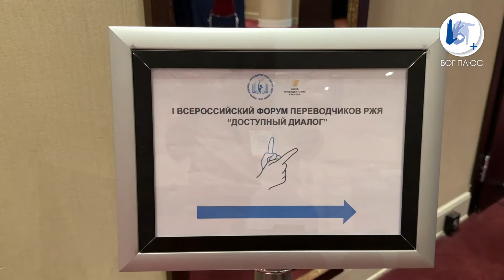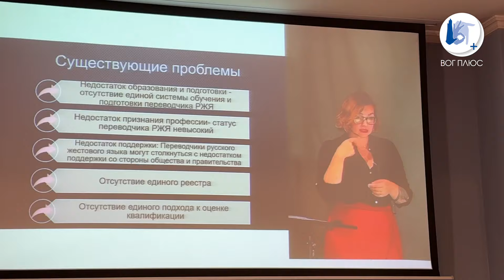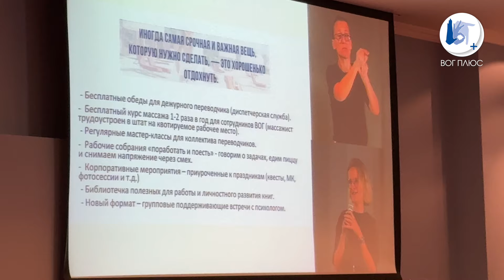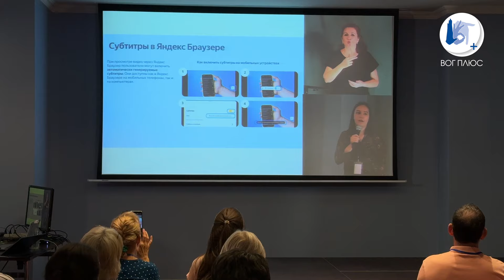I Всероссийский форум переводчиков РЖЯ «Доступный диалог»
Переводчики русского жестового языка являются неотъемлемой и очень важной частью сообщества глухих. ВОГ считает необходимым поддерживать переводчиков, быть открытыми к диалогу, делиться новостями и обмениваться опытом.
С 16 по 18 августа в Москве состоялся I Всероссийский форум переводчиков РЖЯ «Доступный диалог», организованный НОЧУ ДПО «УМЦ ВОГ» при поддержке Фонда Президентских грантов.

В Форуме приняли участие 170 человек из более 70 регионов России. Среди спикеров были как профессиональные переводчики РЖЯ, так и представители госсектора. Обсуждали и юридические аспекты, и опыт переводчиков в регионах России, рассказывали о нестандартных задачах переводчиков РЖЯ. А главное – много общались и обменивались опытом.

Как прошел Форум, смотрите в нашем видеоролике.